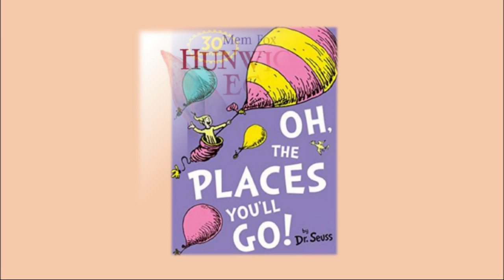TOP TEN Picture Books | Did your FAV make the list?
These are my 10 favourite texts from having studied Children's Literature at University. Did your favourite make the cut? What would your list look like?